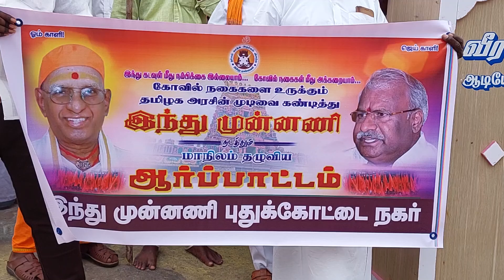கோவிலில் உள்ள தங்க நகைகளை உருக்கும் திமுக அரசை கண்டித்து புதுக்கோட்டை இந்து முன்னணி ஆர்ப்பாட்டம்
புதுக்கோட்டை இந்து முன்னணி சார்பில் மாவட்ட தலைவர் வடிவேல் தலைமையில் கோவில்களில் உள்ள தங்க நகைகளை உருக்கும் திமுக அரசின் அராஜக செயலை கண்டித்து புதிய பேருந்து நிலையம் முன்பாக ஆர்ப்பாட்டம் நடைபெற்றது ஆர்ப்பாட்டத்தில் மாநில பாஜக துணைத் தலைவர் புரட்சிதாசன் உள்ளிட்ட பலரும் கலந்து கொண்டனர்